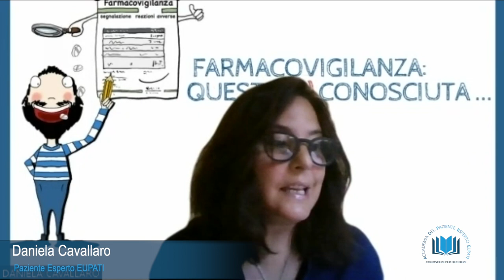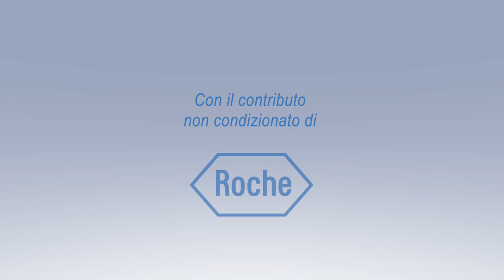La Farmacovigilanza in Video Pillole. La parola ai Pazienti Esperti EUPATI (Seconda Parte)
Alessandro Boni e Daniela Cavallaro, Pazienti Esperti EUPATI parlano di Farmacovigilanza
Effetto Collaterale e Controindicazione: quali sono le differenze?
L'AIFA, come autorità responsabile della Farmacovigilanza in Italia